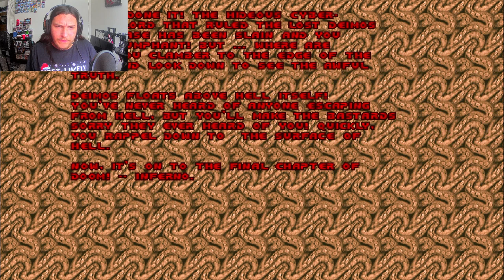BOSS FIGHT!! (Doom ep 7)